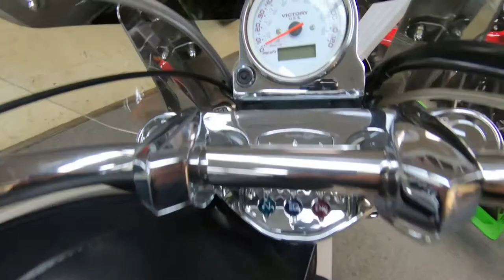2005 Victory Motorcycles Kingpin - Used Motorcycle For Sale - Milwaukee, WI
Please visit Southeast Sales Powersports to view this Used White 2005 Victory Motorcycles Kingpin for sale in Milwaukee, Wisconsin

Stock# 011905

Description:
2005 Victory Motorcycles® Kingpin™
We ship nationwide for $399.00.LOADED WITH OPTIONS! WINDSHIELD, SADDLEBAGS, FLOORBOARDS, LUGGAGE RACK, AND ENGINE GUARDS! CALL/EMAIL TODAY FOR DETAILS